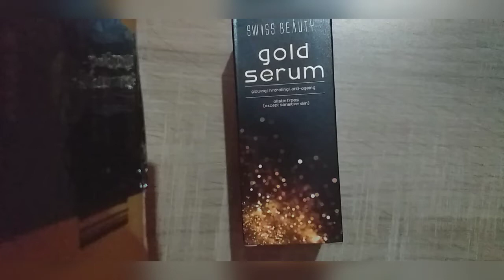Swiss Beauty Gold Serum Honest review 💜 Simple pretty 💜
Daily Routine of Allen students || Life of a Allen Students || Busy life of Students || Misso life

I went School after I Completed my HS i.e Class 12,Missed those days | Meeting with my teacher| Vlog

"GAIA" Green tea | Ginger and Green tea Health Benefits | Green tea - Ginger | Weight loss Green tea

My Birthday Vlog | Best Birthday | Big Surprise By My  Best Friend | What I got For My Birthday

My Childhood Memories " School Picnic Of class 8 and 9 " Miss that time so much 😭😭😭| Misso lifestyle

What I Eat In A Day | Weight loss + Immunity Boosting | Healthy & Balanced | Easy Meal | Eating Vlog

😱CBSE board class 12th exams 2021 got canceled 😱|| Vlog | Class 12th Student Reaction of CBSE Board

Does Lemon Water Help WEIGHT LOSS? | Plus more health Benefits | The Result Will Amaze You| Morning

NEW YEAR VLOG 2021 with friends| नया साल का पहला Vlog | Misso lifestyle| Explore + Party +late night

How to make Hair Serum at home | Homemade Hair Serum For silky, Smooth, Shiny and Frizz Free Hair